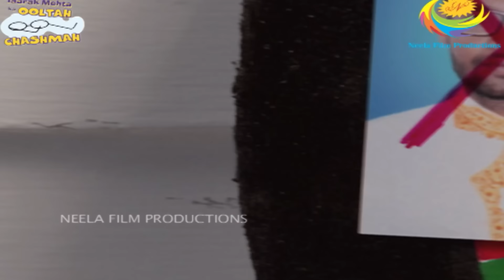Popatlal Ki Shadi Fraud Se! I FULL MOVIE | Part 2 | Taarak Mehta Ka Ooltah Chashmah Ep 1671 to 1673